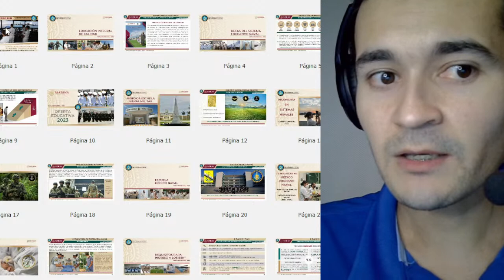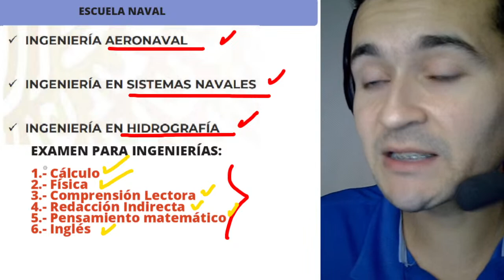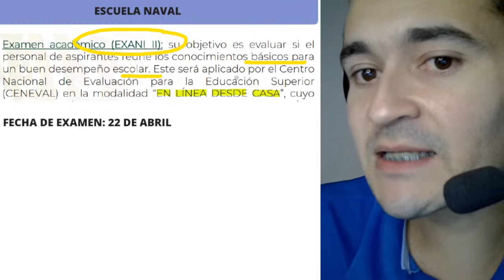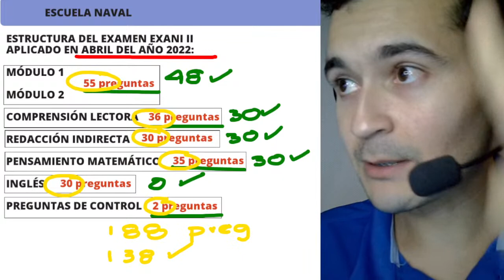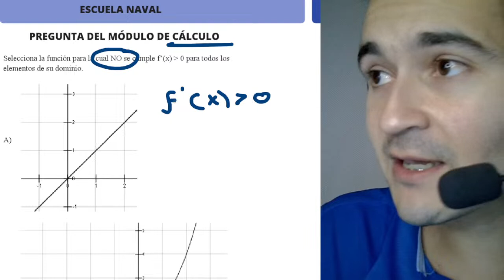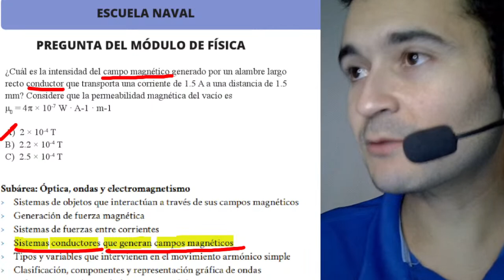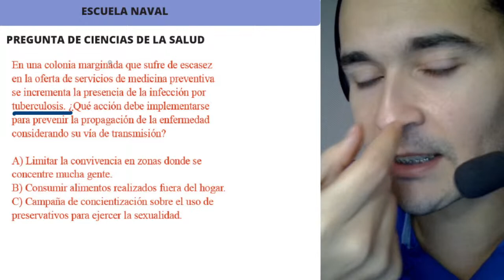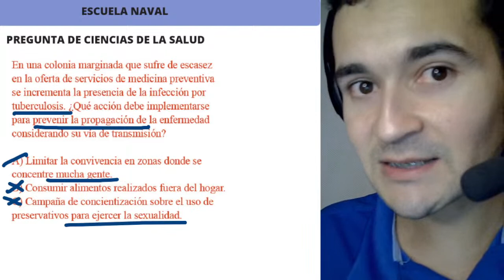EXANI II en la HEROICA NAVAL 2023 | Lo que tienes que estudiar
¿Deseas prepararte para tu Exani II con Profe Cristian?

Descarga aquí la convocatoria NAVAL 2023 y las guías para tus módulos específicos

PROFE CRISTIAN